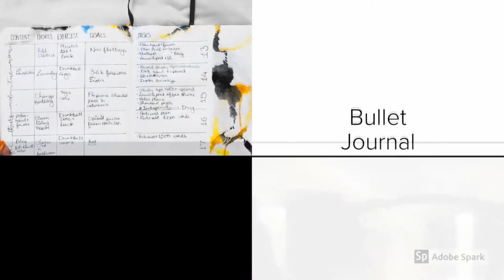WATERCOLOUR SPEED PAINTING: Jellyfish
I finally feel like my watercolor skills are at the point where I can share them with you. So here's my attempt at a jellyfish, arguably the fairies of the ocean!

Stuff I used:
- Sakura Koi Watercolour Set
- A4 watercolour paper

LISTEN TO MY FREE PODCAST:
(no really, it's free but you can totally support it!)

Likes and comments are super appreciated, and I'M ALWAYS OPEN TO REQUESTS! :D

Srish xx